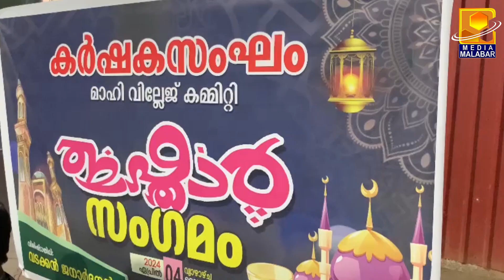കർഷകസംഘം മാഹി വില്ലേജ് കമ്മിറ്റി ഇഫ്താർ വിരുന്ന് സംഘടിപ്പിച്ചു.